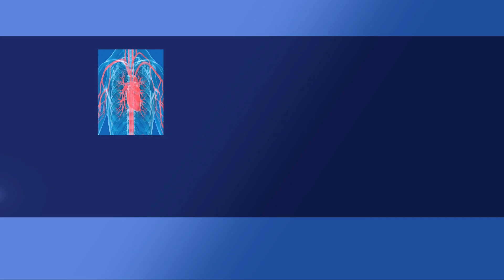What is Hypertension?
Normal blood pressure is 120/80. What is hypertension or high blood pressure?  Who is at greatest risk for developing it?  Kathy Ianuzzo, RN, of Saint Peter's Community Mobile Health (CMHS), explains the numbers and risks.  CMHS can be found throughout the area on a daily basis providing blood pressure screenings.

Some additional info on this last one -- Call , ext 8903, to schedule a screening at community venues such as senior centers, churches, schools and corporate sites.

Hypertension is a term used to describe high blood pressure. What blood pressure is, is a measurement of the force of the blood as it pumps through your arteries. A normal blood pressure is 120 over 80. The two numbers in a blood pressure, the top number should not be greater than 120, and the lower number should not be greater than 80. The top number is called your systolic pressure and that is a measurement of the force in the arteries as your heart pumps blood. The bottom number is called diastolic blood pressure and that is the measurement of force in the arteries when your heart is at rest.

Anywhere from 120 over 80 to 140 over 90 would be considered pre-hypertension. Pre-hypertension often leads to high blood pressure, hypertension. Anything greater than 140 over 90 is considered high blood pressure or hypertension.

The people at greatest risk for hypertension are African-Americans, also if you have a family history of hypertension, and that's why it's important to know your family history. People who are obese are also at great risk for developing hypertension and long-term stress increases the risk for hypertension. Smoking cigarettes, taking drugs, both street and over-the-counter medication are risks for developing high blood pressure and diabetes also puts you at risk for high blood pressure.

The symptoms of a high blood pressure are sometimes very vague. It could be something just a simple as headache, also confusion, any visual disturbances. Sometimes nausea and vomiting could also be a sign of high blood pressure and nose bleeds. However, it's important to note that hypertension is called the silent killer because you may be walking around with a very, very high blood pressure and have absolutely no symptoms at all. That's why it is wise to have your blood pressure checked frequently because although you may be feeling perfectly fine, you could have high blood pressure.

While there are many causes of hypertension some of the greatest causes would be conditions of the kidney, conditions of the blood vessels and of the nervous system, increased cholesterol also contributes to hypertension and of course, age. As we age, our blood vessels become stiff and that increases our blood pressure. The water and salt ratio in our body contributes to high blood pressure, and also certain hormone levels would also contribute to high blood pressure. Thank you for choosing Saint Peter's.